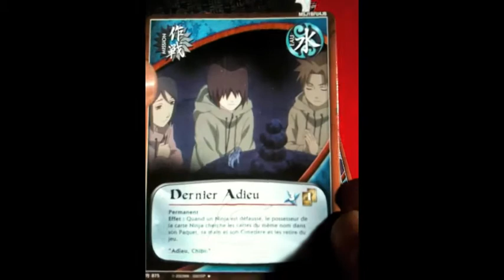Naruto Sage's Legacy : La perle rare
Sérieux pour une ** elle se fait désirer !